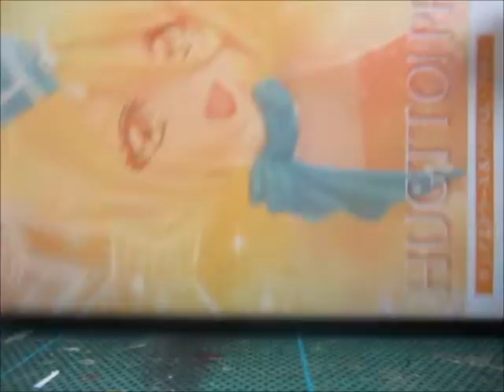S H Figuartsキュアエトワール＆ハリハム・ハリー開封動画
本来は2020年3月に届くはずでした。
感染症拡大防止のため、約1ヶ月遅れましたが
無事に到着できて良かったです。
運送会社の皆さん、こんな大変な中、
関東からわざわざ配送してくださってありがとうございました。